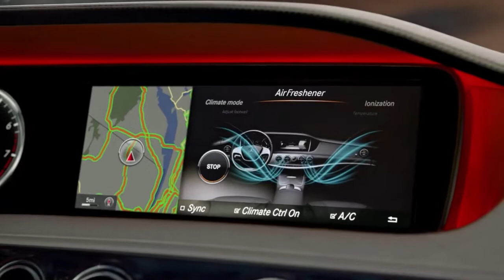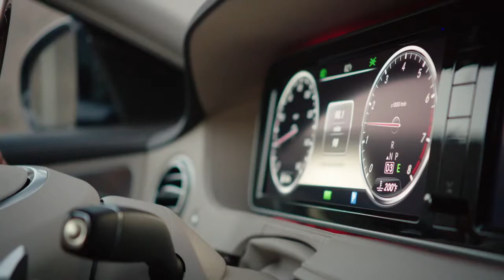2014 S Class Video Brochure Short Form